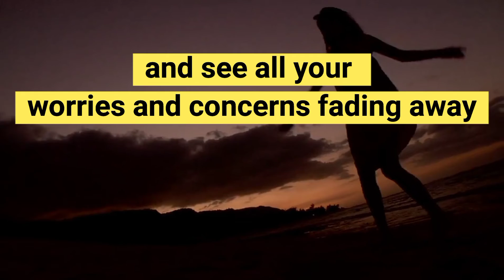The little you have I Jesus multiplied the Loaves